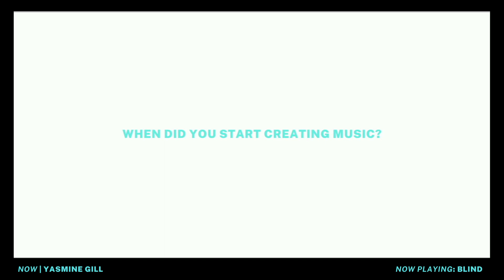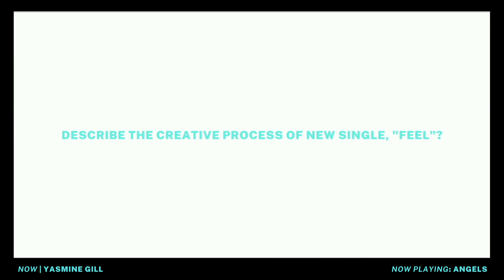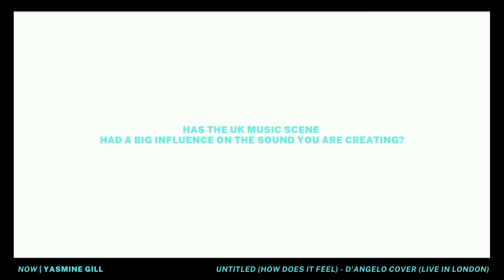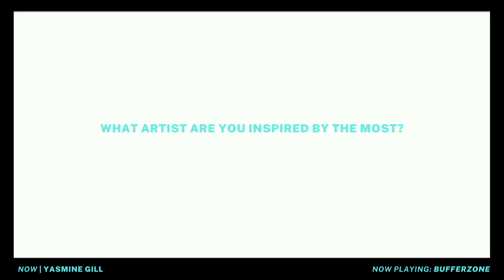NOW | YASMINE GILL Interview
NOW by OUT THE BOX shines the light on the best upcoming talent creating at the highest levels. The time is NOW, we caught up with Yasmine Gill to learn about her latest single, "Feel".

Yasmine, a natural songstress, honed her keen ear for soul and R&B later in life after growing up listening to traditional jazz and blues records.  Blending influences from contemporary artists like  and , Yasmine creates lush sonic landscapes through the honest sincerity found in her music and lyricism.  The Italian - Canadian singer-songwriter and pianist started her musical career in 2015, performing at concert venues in Montreal and Toronto. She now moved to London, UK, and is looking forward to explore the vibrant musical landscape the city has to offer.

Listen/Stream/Buy "Feel"

Follow @yasminegillmusic